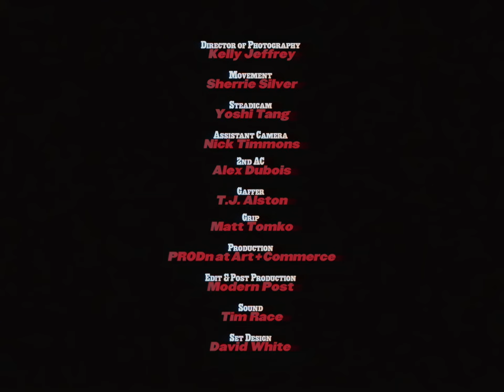Camp! (Official Video) (Ft. Celine Dion, Lady Gaga, Harry Styles, Jared Leto, Cardi B)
This short movie was directed by Bardia Zeinali for Vogue, following the 2019 Met Gala.

Directed by Bardia Zeinali
Director of Photography: Kelly Jeffrey
Movement: Sherrie Silver
Steadicam: Yoshi Tang
Assistant Camera: Nick Timmons
2nd AC: Alex Dubois
Gaffer: T.J. Alston
Grip: Matt Tomko
Production: PRODn at Art+Commerce
Edit & Post Production: Modern Post
SoundL Tim Race
Set Design: David White
Graphics and Title Design: Jason Duzansky
Motion Design: Rinaldi Parungao for Mango Motion Design
Visual Research: Ryan Barone
Archival Research: Margaret Reville
Music Supervisor: Jessica Gramuglia
Narrator: Steve Zirnkilton